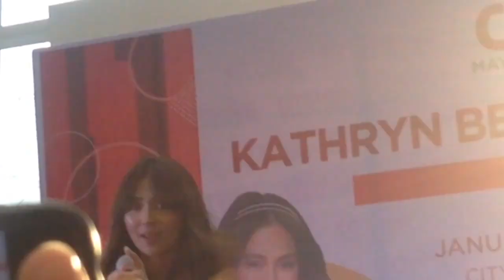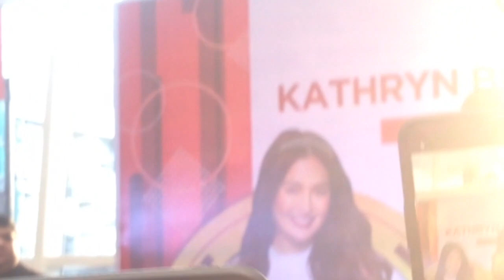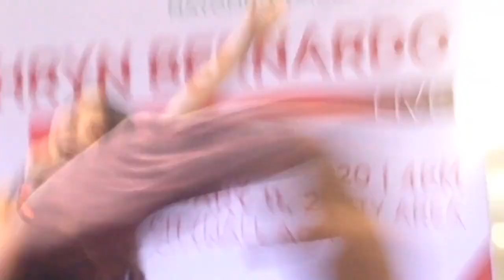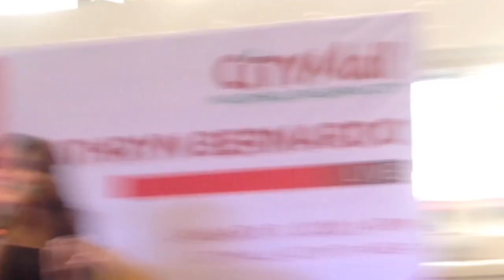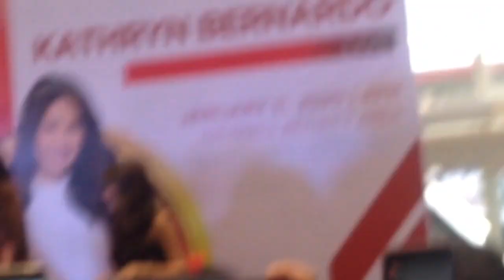KATHRYN BERNARDO LIVE IN CITY MALL MAYOMBO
Nag Pasaya At Nag Pakilig Sa Mga Fans Niya Sa City Mall Mayombo.
Pinagkaguluhan Ng Mga Fans